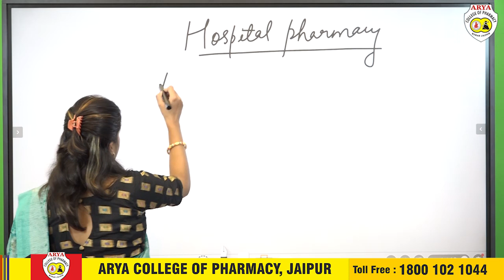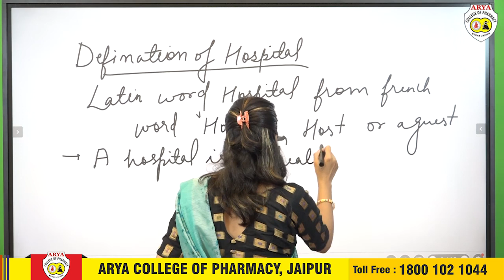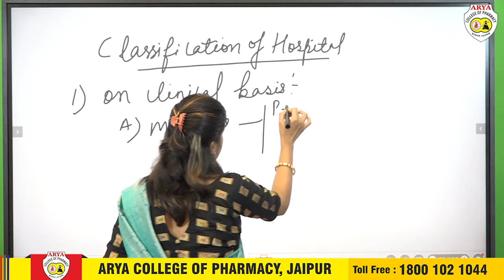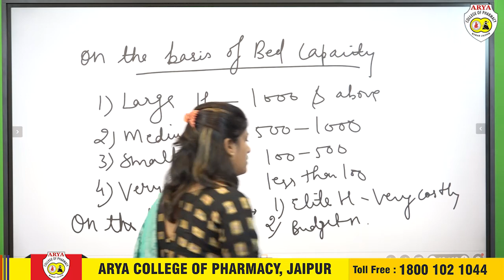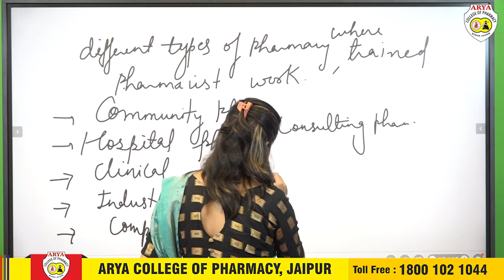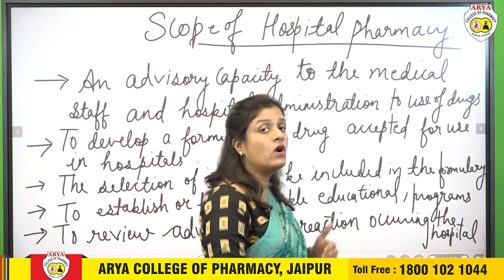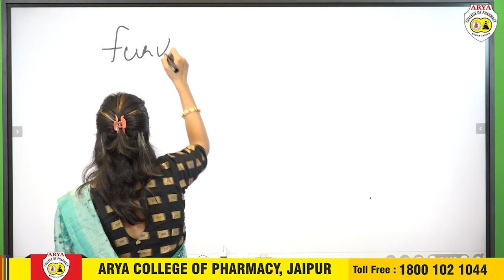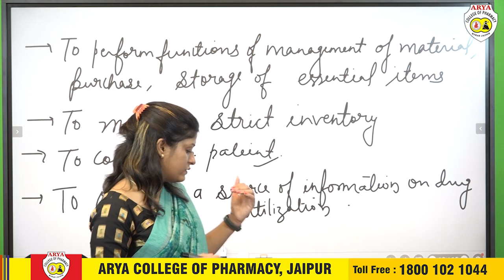Lecture-01 l Hospital Pharmacy Part-01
D.PHARM EXIT EXAM
Subject : Hospital and Clinical Pharmacy
Lecture : 01
Topic : Hospital Pharmacy Part-01
Course : D.Pharmacy
Year / Semester : 2nd Year